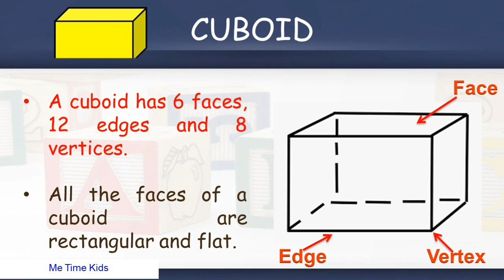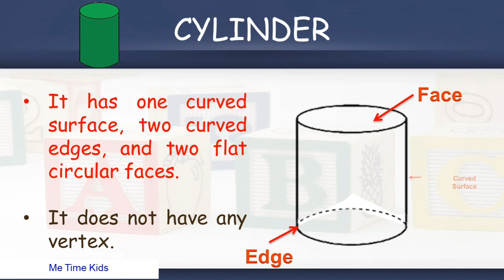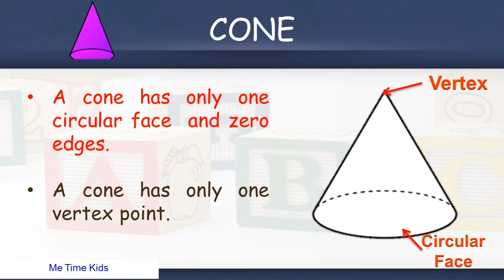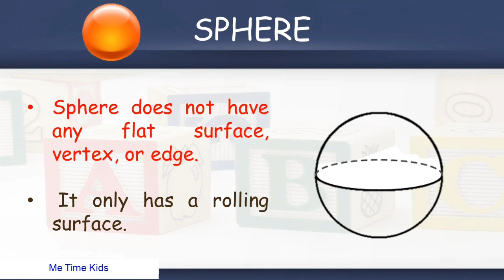Features of 3D Shapes - cuboid, cube, cylinder, cone, sphere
3D shapes and its features